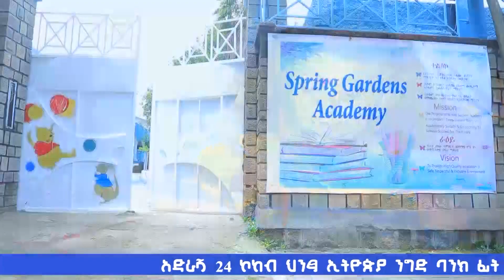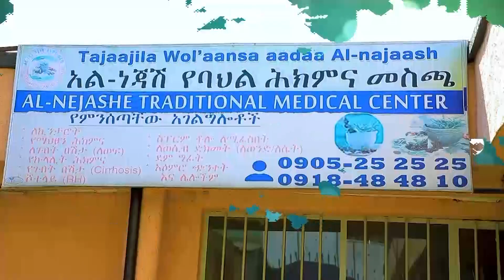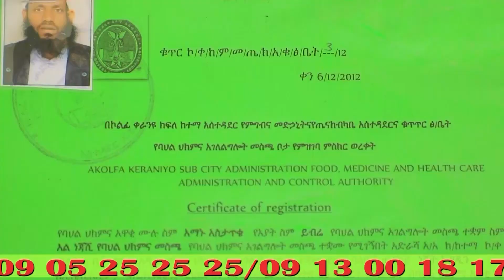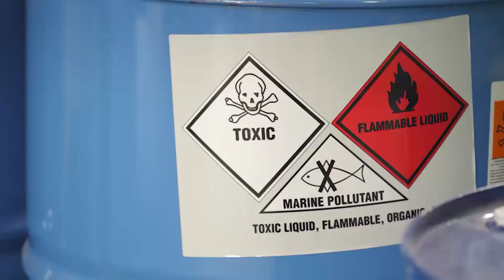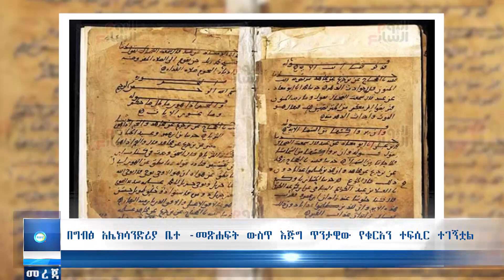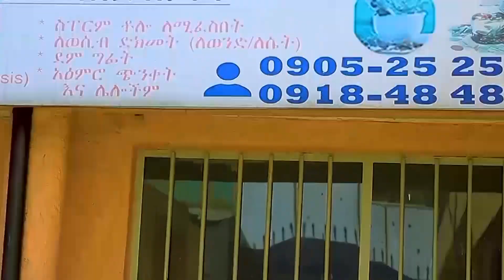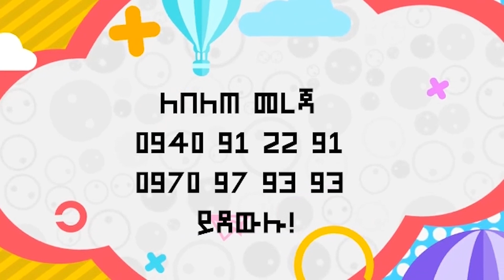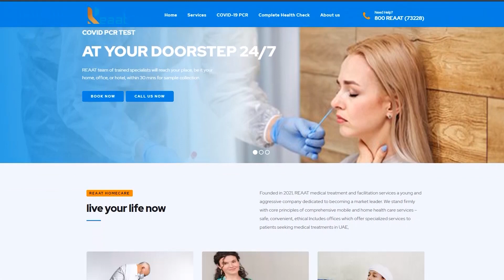በሁሉም መስጂዶች የዳእዋ እና የድጋፍ ጥሪ ቀረበ